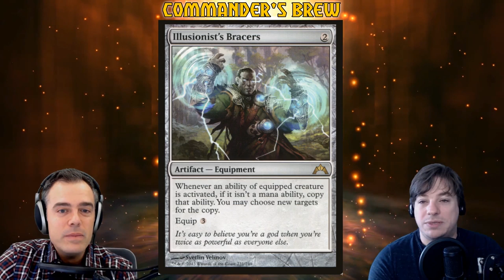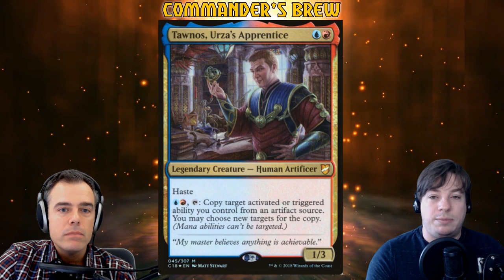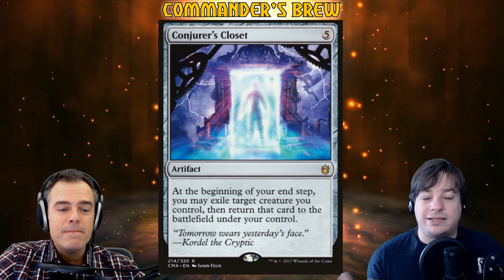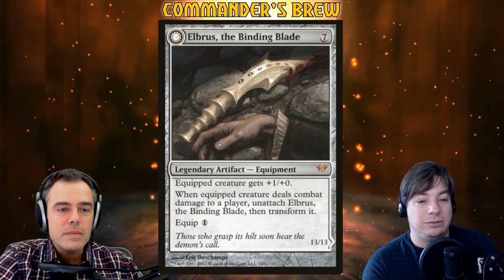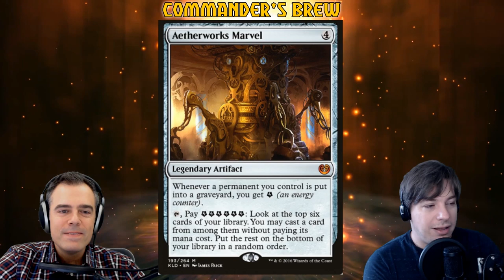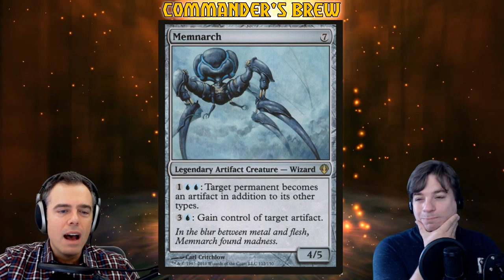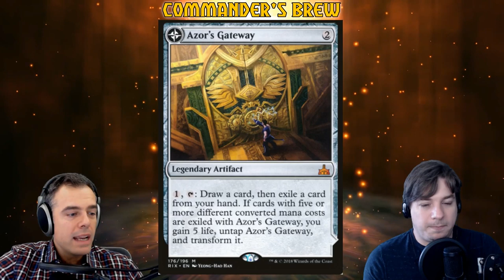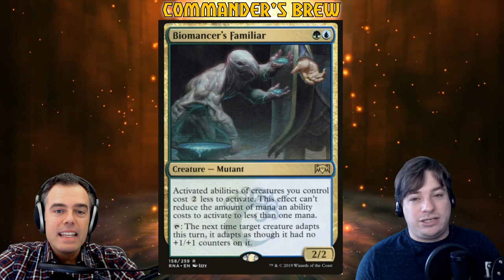E216 - Golos Legendary Artifacts | Commander's Brew | Magic the Gathering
You can find this and our other decks on TCGplayer!

On top of American listeners getting our decks from TCGplayer, our Canadian listeners are better off using MTGCanada and the Wizard's Tower exclusive coupon code BREWCORESET to get 5% off your order and FREE Canadian shipping as long as you order $15 or more!

Legendary tribal is a fun deck to play but what about Legedary Artifact tribal!? Golos helms this deck loaded with crazy value engines and huge splashy cards that let us copy stupid abilities and just win. if you like Commander as a format I bet you will like this deck.

You can always help the show directly through and get access to our discord to help us brew our decks as well as other perks!

for direct downloads and a streaming version of the podcast.

Like our kind of humour? Check out our Brews News comedy playlist on YouTube for real inside jokes for Magic players!